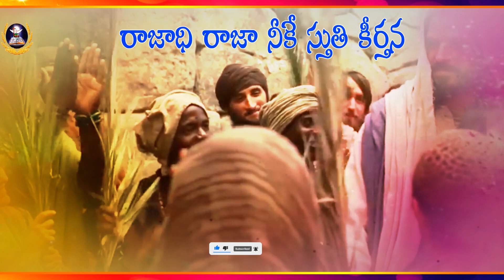పరిశుద్ధుడా నీకే స్తోత్రములు telugu ఆరాధన గీతాలు llD.vijaykumar kristhu vartha vahini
పరిశుద్ధుడా నీకే స్తోత్రములు telugu ఆరాధన గీతాలు llD.vijaykumar kristhu vartha vahiniall christian songs tracks telugu all christian songs lyrics all worship songs with lyrics ll letiste jesuse songs 2023 christian devotional songs telugu
jesuse devotional songs telugu christian songs lyrics ll krishthu vartha vahini songs telugu christian worship songs lyrics ll christian worship songs with lyrics 2022 christian worship songs with lyrics 2023
new christian worship songs 2023 with lyrics - best telugu ll latest jesus songs telugu o priyuda na prabhuva ll dasubabu songs cwm songs
jesus songs telugu old christian marriage songs telugu latest  christian marriage songs telugu christian marriage songs telugu 2023
christian marriage songs telugu lo telugu ll jesus songs telugu old jesus songs telugu lyrics # vijaykumar songs
vijaykumar music sthuthi aaradhana song # sthuthi aradhana song lyrics
latest jesus songs telugu